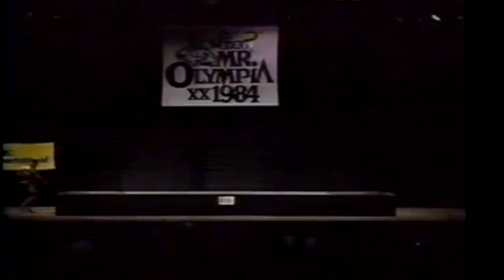Albert Beckles posing at the 1984 Mr. Olympia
The great veteran bodybuilder Albert Beckles posing at the 1984 Mr. Olympia contest. This was Albert's seventh Mr. Olympia contest and his highest placing to date. Albert also won the IFBB World Pro Championships and the IFBB World Grand Prix that year.